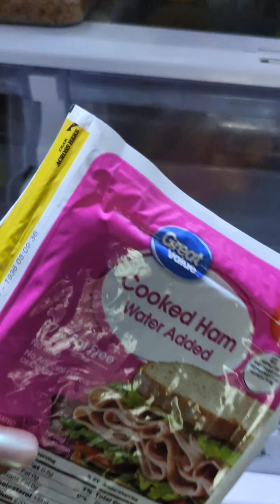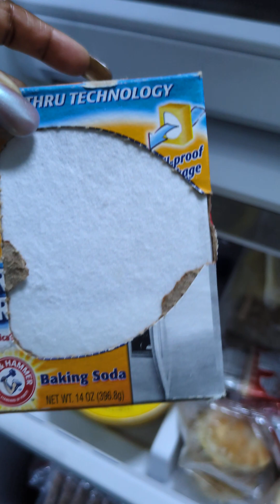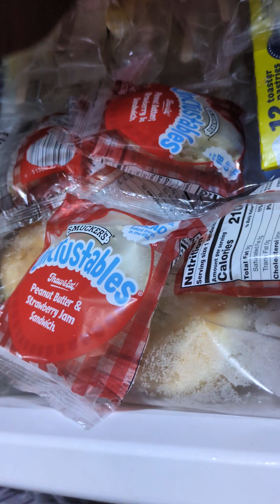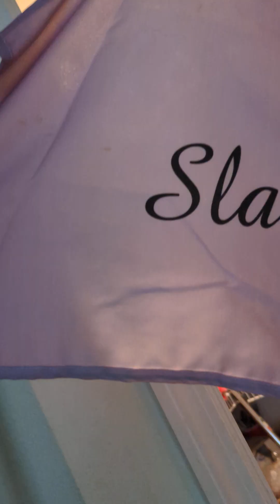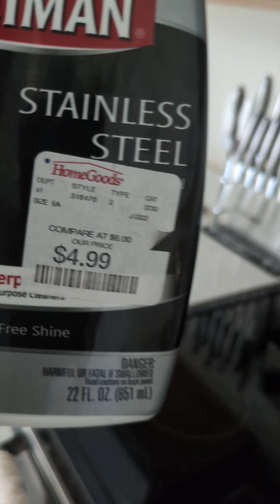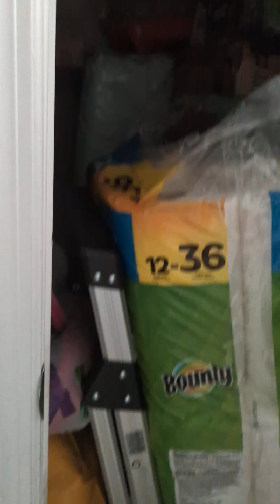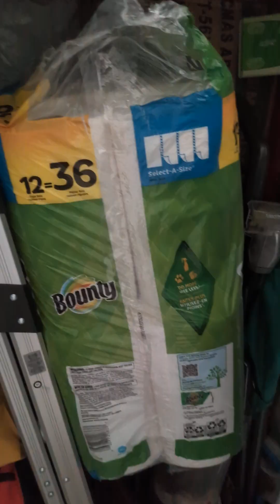Update on the happenings before hurricane Milton here in Orlando Florida.